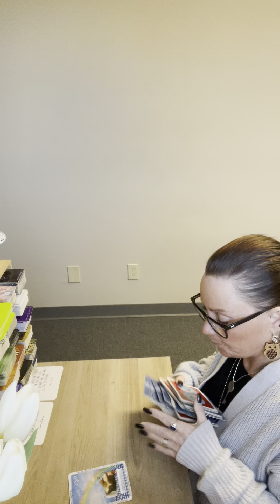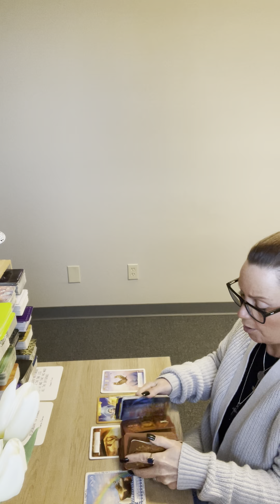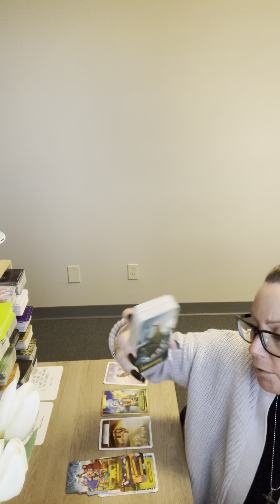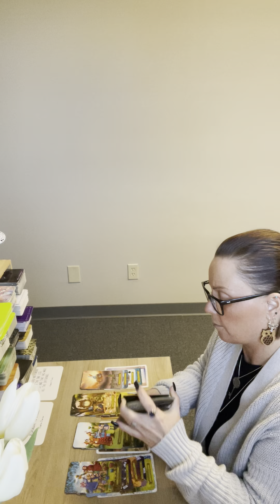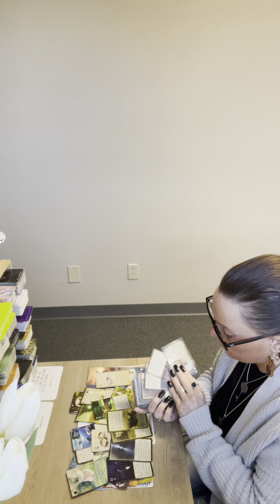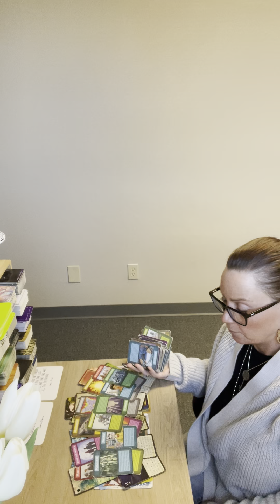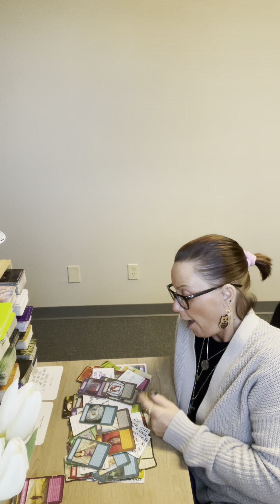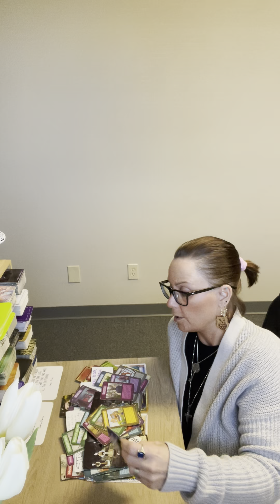scorpio- family worried about your state of mind.